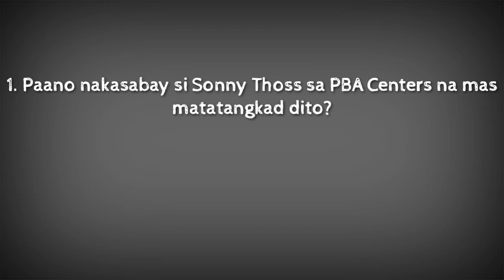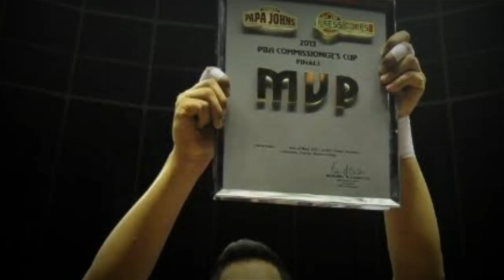SONNY THOSS STORY: ANG TIM DUNCAN NG PBA | MR. FUNDAMENTAL | THE BOSS NG ALASKA | KWENTONG PBA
Kamusta mga kadribol! Stay safe!

Tara! Sabay sabay nating sariwain at balikan ang SONNY THOSS STORY. ANG TIM DUNCAN NG PBA AT MR. FUNDAMENTAL. THE BOSS NG ALASKA.

Basketball Ace. baketball ace. kwentong pba. Philippine Basketball Association